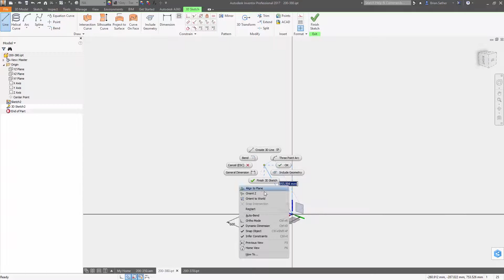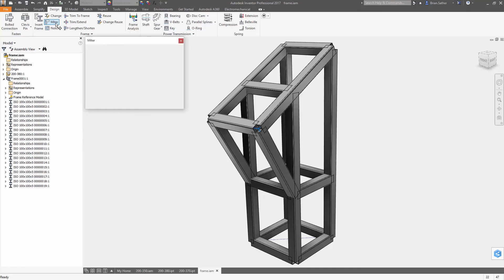Inventor 2017 - l’esquisse 3D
Vous pourrez mieux comprendre les relations entre les fonctionnalités dans votre conception, accéder plus facilement aux références croisées de pièces et créer des formes à partir d'esquisses en un clin d'oeil.